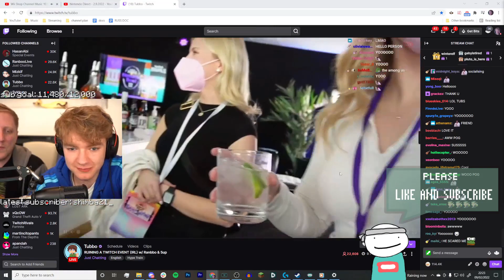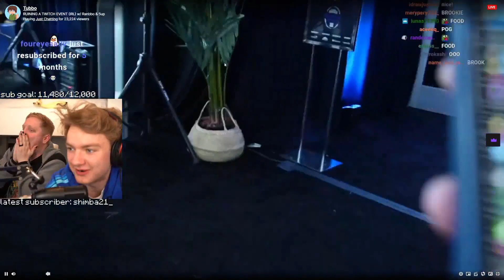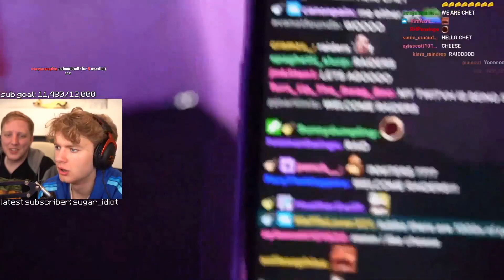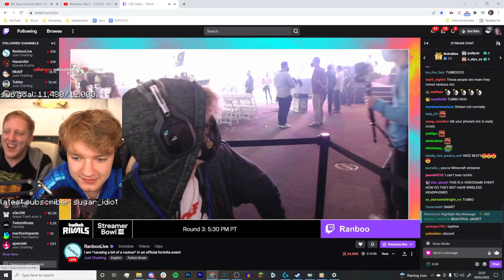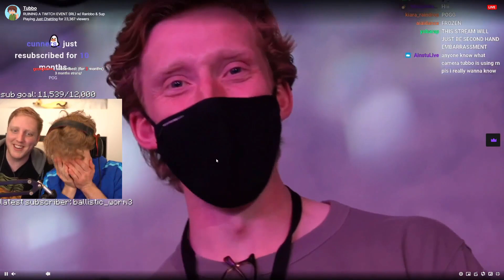Tommy and Philza REACT to Tubbo USA stream !! Ft Ranboo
In this video I coded it that Tommy  and Philza  REACT to Tubbo USA stream !!

in the vid: tommy reacts,philza reacts,tommy and philza react,mcyt react,tubbo react,tommy and tubbo react,tommy tubbo stream,tommyvod,tubbo vod,philza vod,tubbo and tommy,philza and tommy,tubbo america,tubbo usa,tubbo ranboo,tubbo women,wifehaver,tommy women,tommy wifehaver,tubbo fornite,fornite event